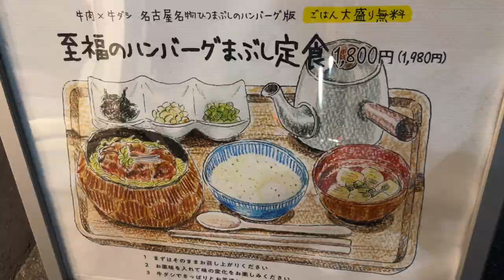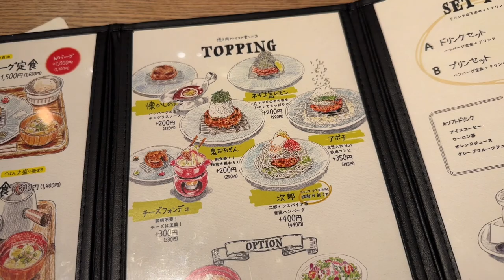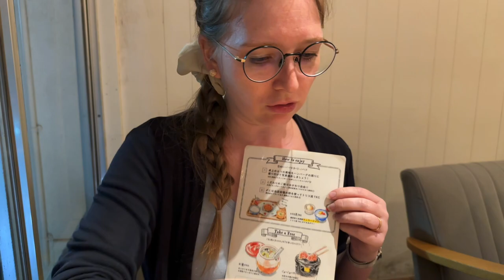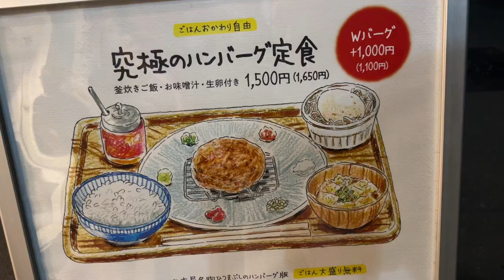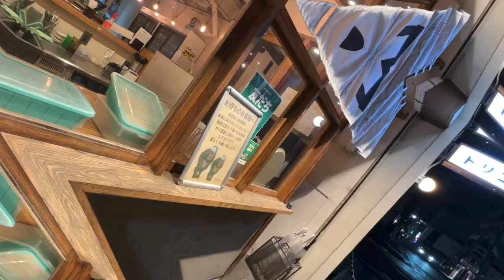ドイツ人が日本食に感動して箸が止まらない！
【過去の動画】

テレビで話題になった名古屋名物の『豚ひつまぶし』を食べてきた！【名古屋／気晴亭】

驚愕！日本の洋食に大感激！『私の知ってるオムライスとは全然違う』海外の反応

ホンモノの味に感動！創業140余年の老舗『和田金』で松阪肉の寿き焼を食べてきた！【外国人の反応】

煎茶に感動！和菓子も最高！どんどん日本人化していくドイツ人！海外の反応